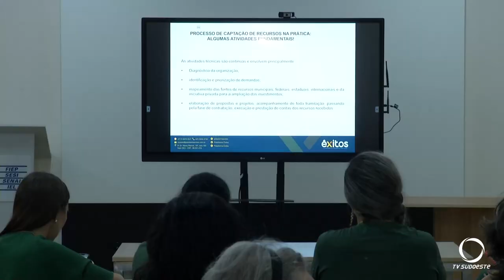Entidades do terceiro setor buscam formação para torná-las autossuficientes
Atualidade: Seminário técnico ensina representantes de entidades beneficentes a elaborar projetos para torná-las autossustentáveis.